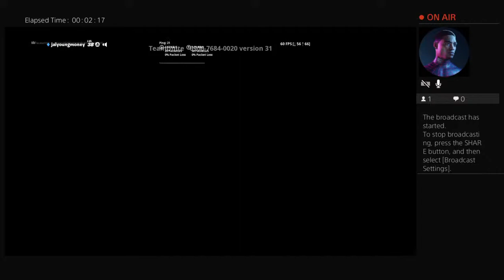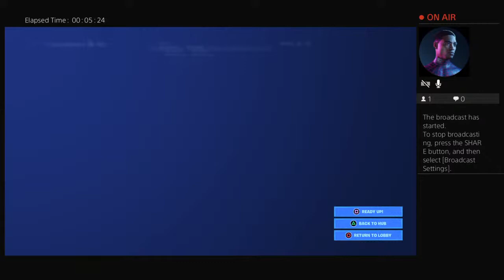Anthony Martinez play wwe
This channel is under my name for now but I only post videos of my son’s Fortnite and wrestling figures setups. He has a speech impairment with ADHD, Autism and anxiety. He does this to calm himself down. Which I think he does an amazing job. Come check out the videos. You won’t be disappointed.